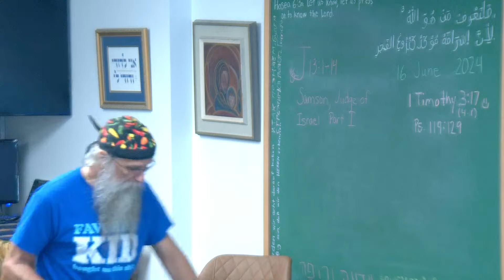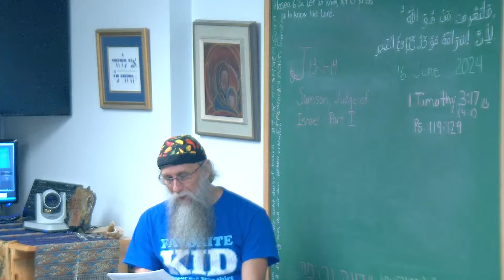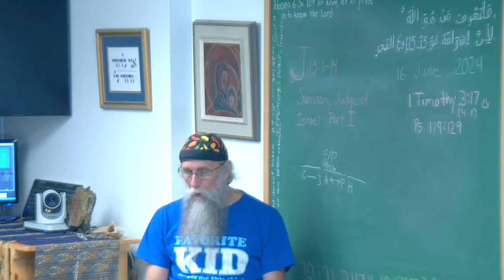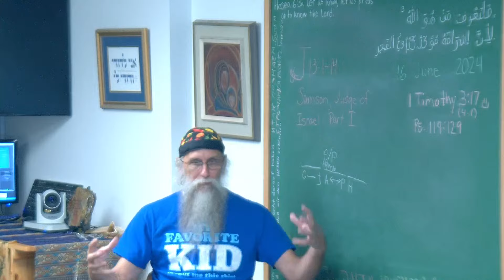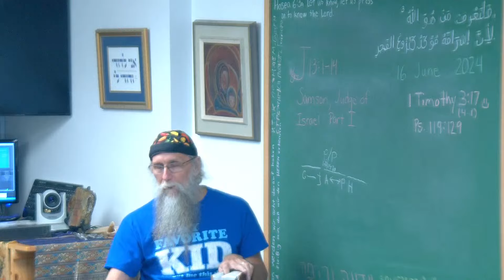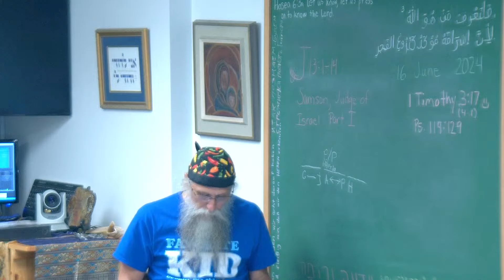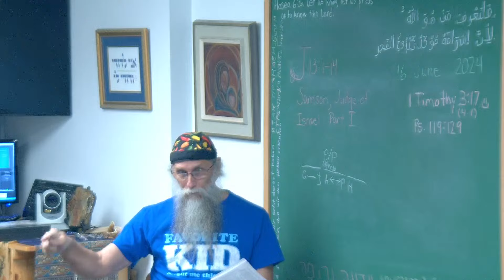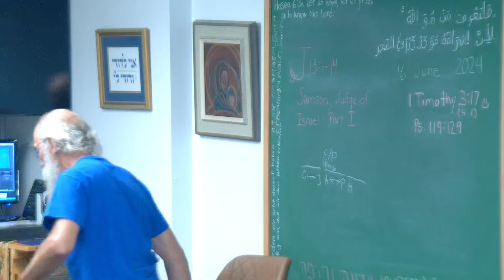1 Timothy 3:16-4:1 (Believed On in the World)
Our weekly excursion into biblical excellence.